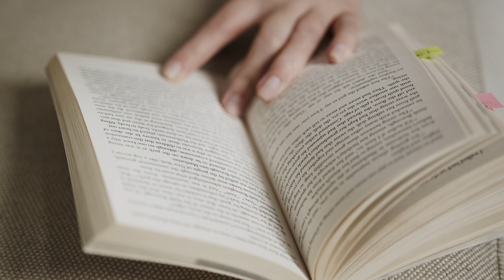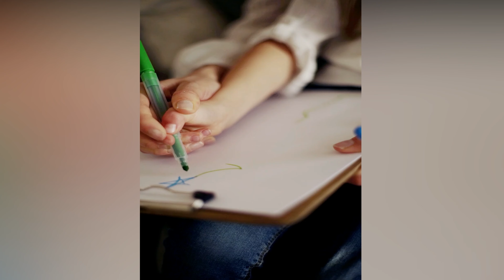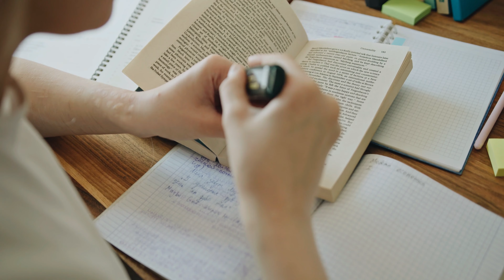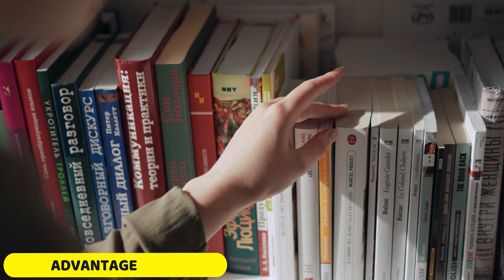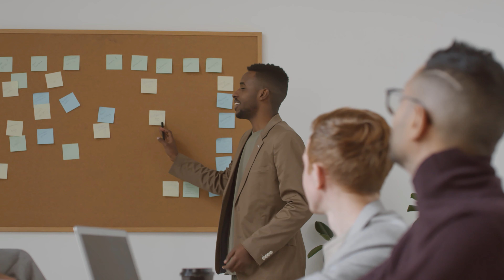Medical and Psychiatric Social Work (MSW Specialization in Tamil)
Medical and Psychiatric Social Work is a Specialization in MSW course. In India this course has been in a developing stage. This video is about the basis of M&P scope and its functions.